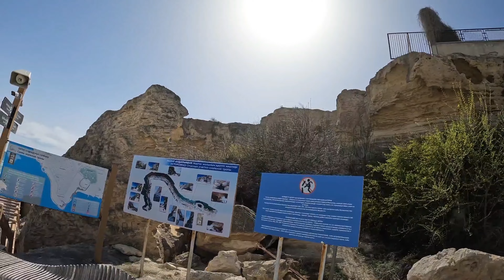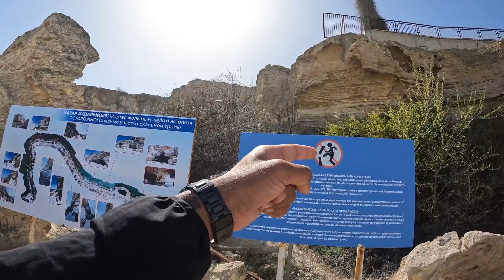Scenic Stroll by the Caspian Sea | Aktau, Kazakhstan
I have waited many years to look at the Caspian Sea. Here in Aktau, I personally find the view of it to be better than the view from Baku, Azerbaijan. Come see it for yourself!